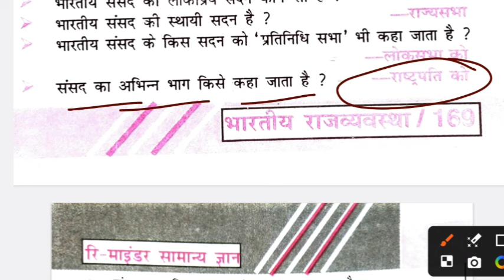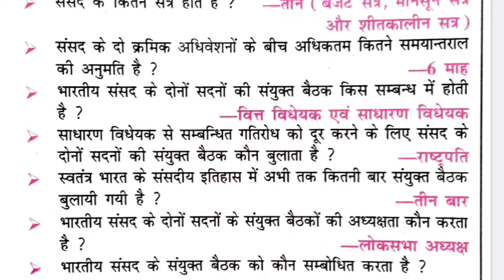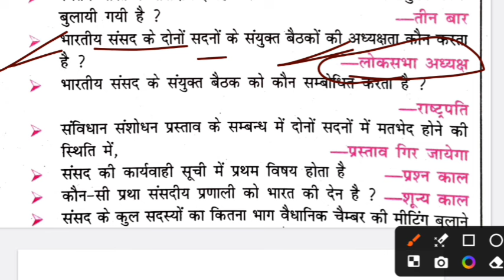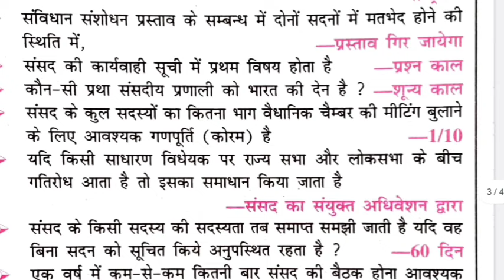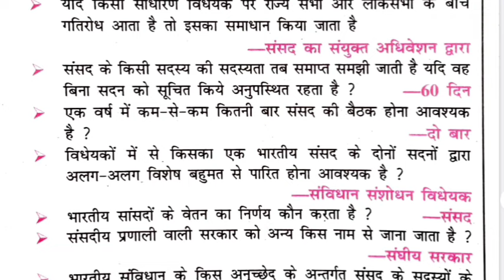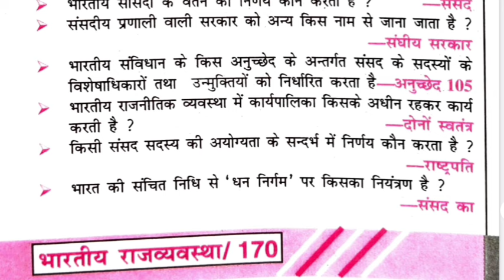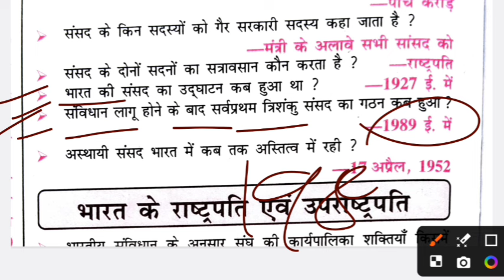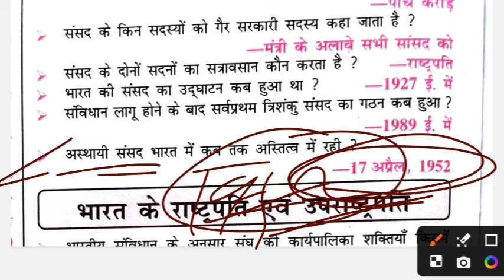भारतीय संसद महत्वपूर्ण वन -लाइनर प्रश्न !! indian parliament.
भारतीय संसद महत्वपूर्ण वन -लाइनर प्रश्न हत्वपूर्ण वन -लाइनर प्रश्न : BSPHCL भर्ती 2024 !!! BSPHCL 2024 !!महत्वपूर्ण वन -लाइनर : BSPHCL भर्ती 2024 !